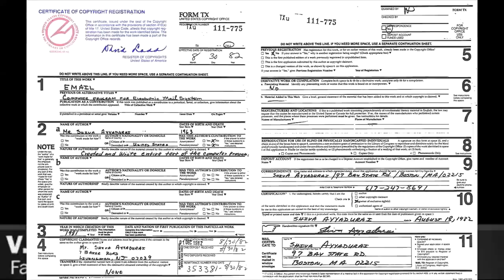The Father Of The Email VA Shiva Ayyadurai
The Father Of The Email VA Shiva Ayyadurai is a Tamil, MIT systems scientist the inventor of email and polymath, holds four degrees from MIT, is a world-renowned systems scientist, inventor and entrepreneur. He married to American actress Fran Drescher and settle in us.